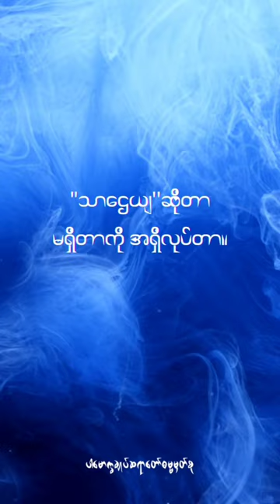"သာဌေယျ''ဆိုတာမရှိတာကို အရှိလုပ်တာ။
"သာဌေယျ''ဆိုတာ
မရှိတာကို အရှိလုပ်တာ။(@dhammasparknotes)

လှည့်စားခြင်း
beguilement, decoit
ဝဉ္ဏနာ၊ နိကတိ (ဣ) သာဌေယျ (န)